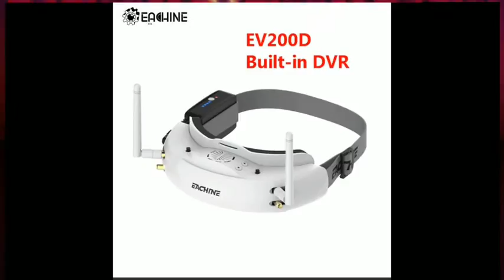Eachine EV200D 1280*720 5.8G 72CH True Diversity FPV Goggles HD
Specification:
Brand Name : Eachine
Item Name : EV200D
Frequency : 5.8GHZ
Debug frequency: 5300MHz
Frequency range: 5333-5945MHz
Receiver Sensitivity : ≤ -93dB
Antenna Impedance : 50Ω
Audio and video: AV in/out
Video Format : NTSC/PAL
Brightness: adjustable
Contrast: adjustable
Pupil Distance adjusting: 56-72mm
Power input: 7.4v
Minimum voltage: 6.8v